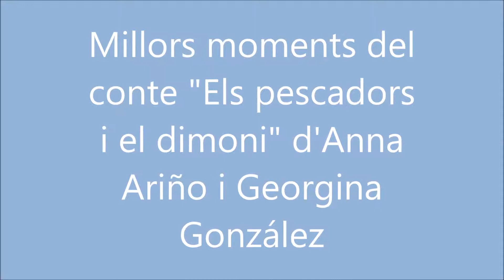El Conte "Els pescadors i el dimoni" a la Biblioteca Pomar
L'Anna Ariño (autora) i la Georgina González (il·lustradora) venen a explicar el seu conte a la Biblioteca.